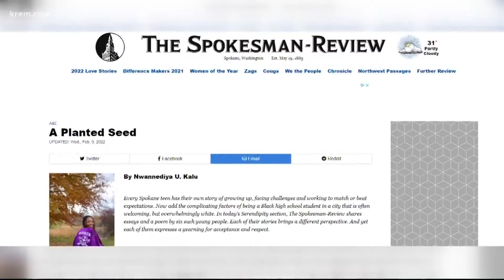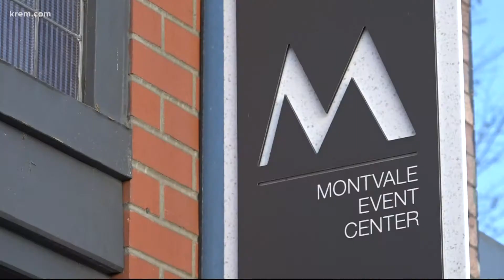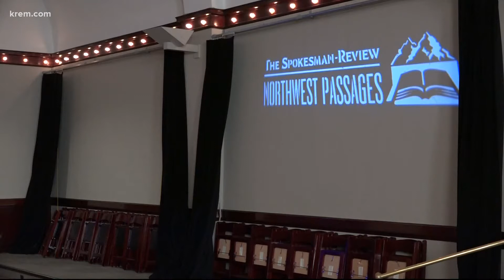High school students share their stories on growing up Black in Spokane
Northwest Passages book club is hosting a symposium to celebrate Black culture and tradition, featuring pieces written by Black high school students.